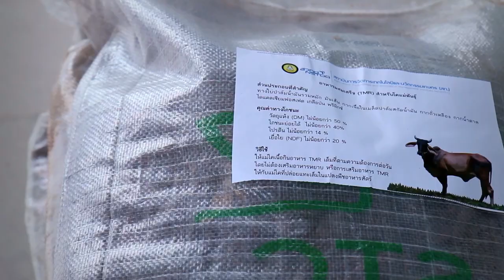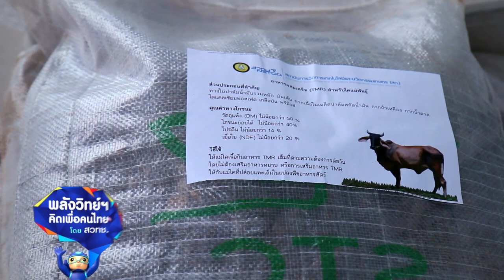พลังวิทย์ คิดเพื่อคนไทย ตอน การผลิตอาหารโคเพื่อความยั่งยืนด้วย วทน.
สวทช. ร่วมกับคณะเกษตรศาสตร์ มหาวิทยาลัยนราธิวาสราชนครินทร์ คิดค้นนวัตกรรมสูตรอาหารผสมสำเร็จรูปทีเอ็มอาร์ (Total Mixed Ration) โดยใช้วัสดุเหลือทิ้งทางการเกษตรในพื้นที่ภาคใต้ เป็นวัตถุดิบหลัก ช่วยลดต้นทุนค่าอาหาร และการจัดการฟาร์มให้เกษตรกร อาหารทีเอ็มอาร์เกิดจากการนำอาหารหยาบและอาหารข้น มาผสมกันในอัตราส่วนที่เหมาะสม โดยคำนวณสัดส่วนของอาหารทั้งสองชนิด จากน้ำหนักแห้งให้ได้ตามความต้องการของโค

จากการทดสอบใช้อาหารทีเอ็มอาร์ พบว่า ช่วยควบคุมระดับความเป็นกรด-ด่างในกระเพาะโคให้คงที่ ได้ดีกว่าการให้อาหารหยาบและอาหารข้นแยกกัน จึงช่วยเพิ่มประสิทธิภาพการย่อยอาหารของโค และที่สำคัญต้นทุนอาหารทีเอ็มอาร์นี้ไม่เกิน 5 บาทต่อกิโลกรัม เป้าหมายต่อไปคือ การถ่ายทอดเทคโนโลยีการผลิตอาหารทีเอ็มอาร์ ให้แก่เกษตรกรผู้เลี้ยงโค เพื่อลดต้นทุนค่าอาหารเลี้ยงโค และโคยังได้รับสารอาหารครบถ้วนอีกด้วย